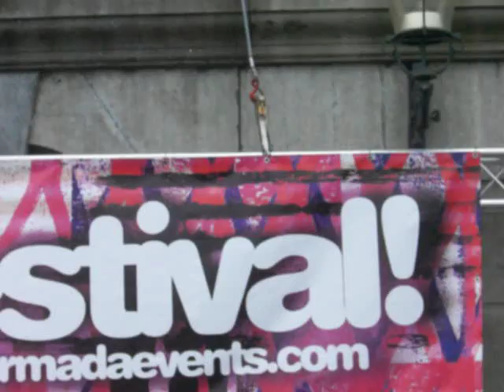Armada Days in Groningen - 28-May-2007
Armada Days in Groningen.  Joop on the decks.